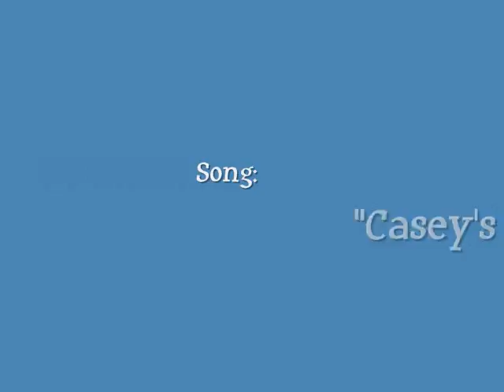U.S Air Force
how nothing else, but the air force matters.
And I was just kidding, hahaahaha its not "Casey's Song" it's "Coming Home" WHOOPS! SORRY!